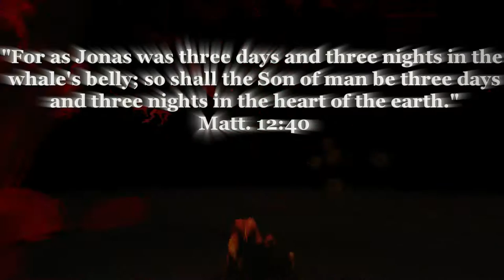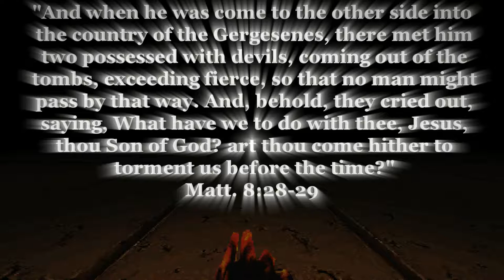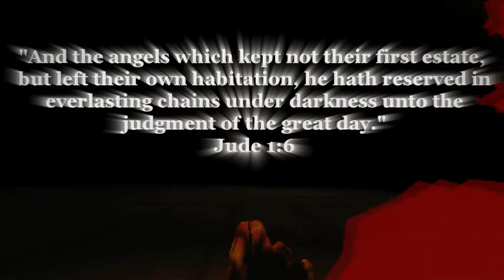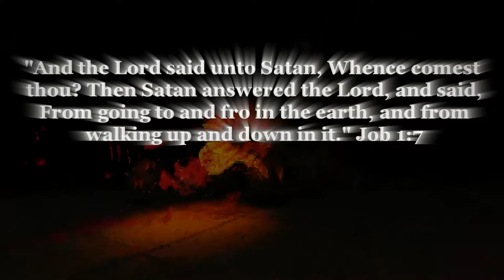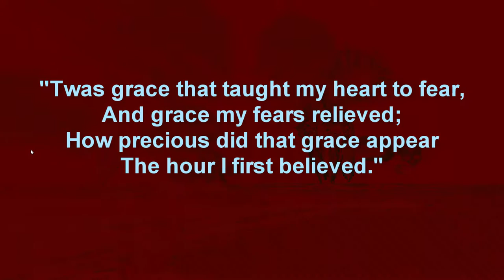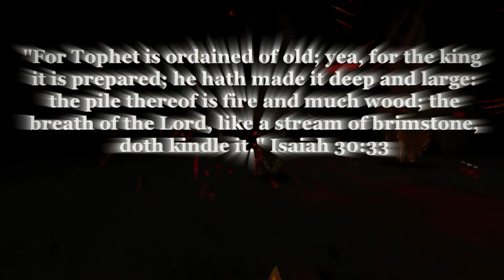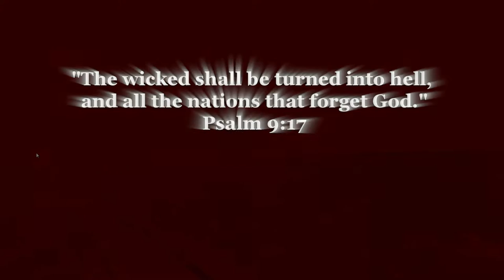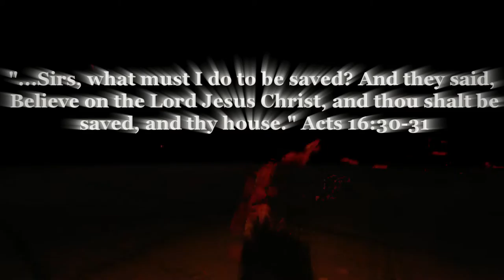Hierarchy of Hell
This video is intended to give a proper bible perspective about many biblical themes used in video games.